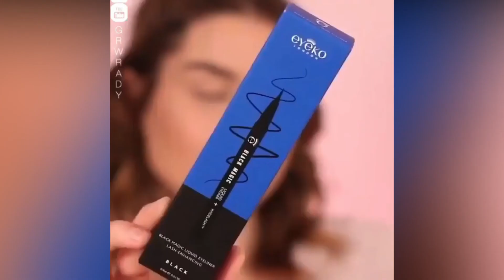Best Makeup Transformation 2020 - New Makeup Tutorials Compilation